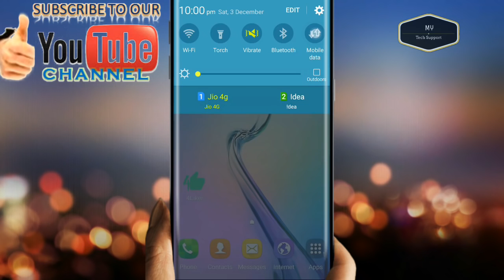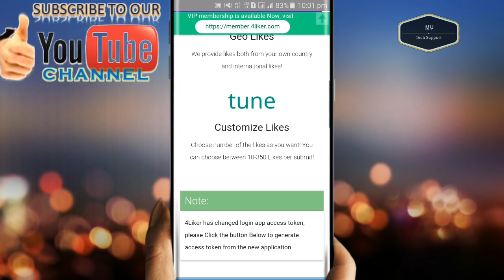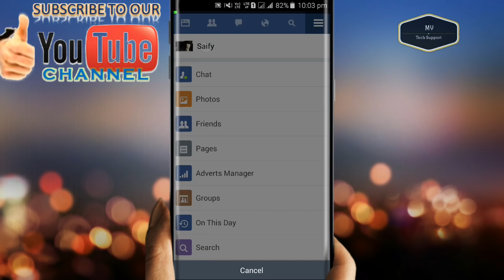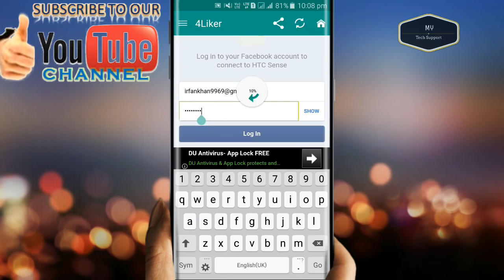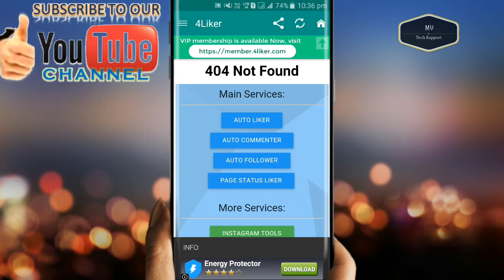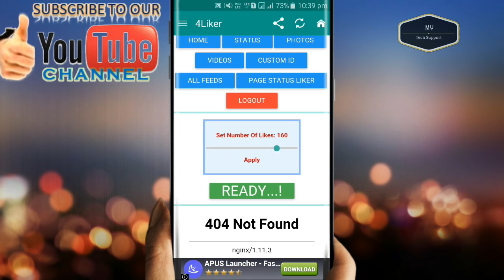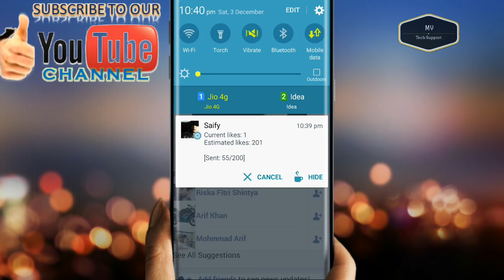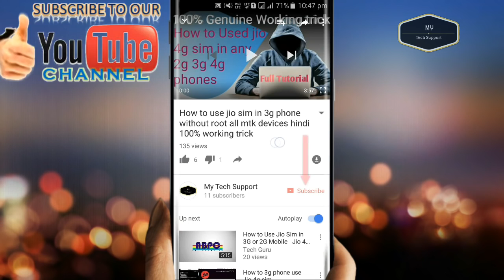100% Working How to Get unlimited likes on facebook Post in Hindi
Hello friends
Today iam going to tell about how to get unlimited like on facebook photo.this is very easy trick generally used this trick all persion and get unlimited like on facebook post. Iam show this videos full step by step get unlimited like.
so guys see this videos share to all friend this is 100% working trick not fake this trick you can use this trick get maximum like on your facebook post.

how to get fake likes on fb pic
unlimited likes on facebook profile picture
facebook unlimited likes apk
unlimited facebook likes software
fb unlimited likes app download
how to hack your facebook likes
royal liker
facebook likes hack online